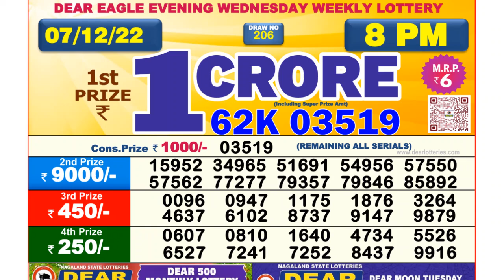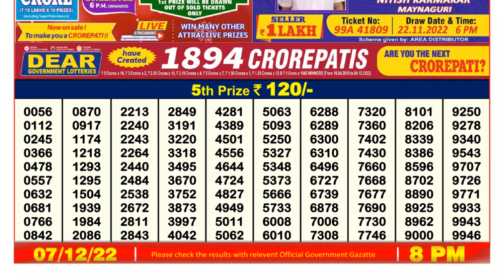🔴 Lottery Sambad Live 08:00pm 07/12/2022 Evening Nagaland State Dear Lottery Result Pdf Download